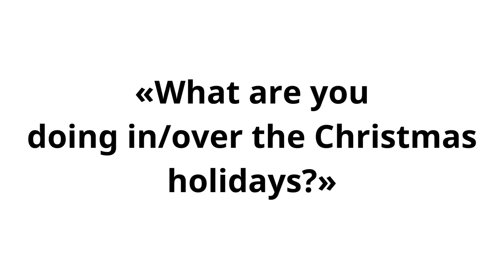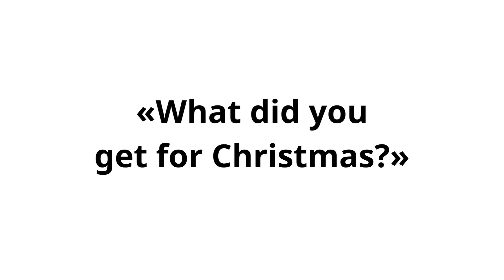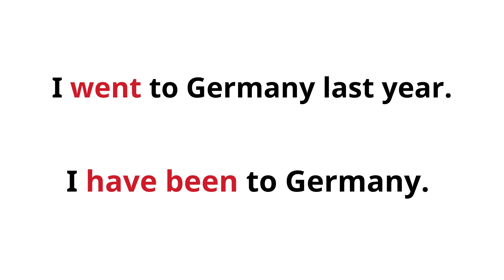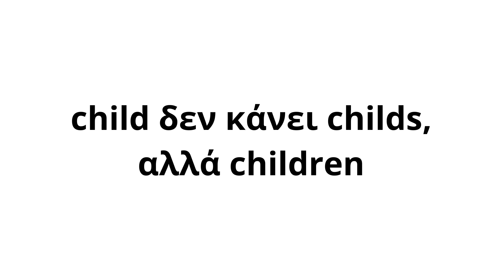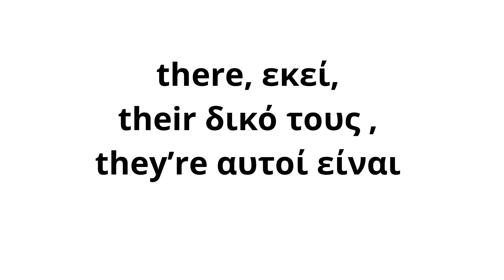5 συχνά λάθη που κάνουμε στα Αγγλικά. Αγγλική Γραμματική. Μαθαίνουμε Αγγλικά.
Εδώ και το Παιδικό Κανάλι

Απαγορεύεται να κατεβάζετε και να χρησιμοποιείτε αποσπάσματα ή video χωρίς γραπτή άδεια. Δύναστε να δημοσιεύετε σχόλια σχετικά με τα videos που παρακολουθήσατε στο κανάλι μου. Σχόλια υβριστικά είτε προσβλητικά θα διαγράφονται. You may not download and use clips or videos without my written permission. You can post comments about the videos you watched on my channel. Comments that are abusive or offensive will be deleted.